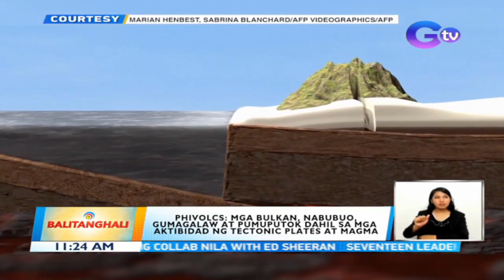PHIVOLCS: Mga bulkan, nabubuo, gumagalaw at pumuputok dahil sa mga aktibidad... | BT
PHIVOLCS: Mga bulkan, nabubuo, gumagalaw at pumuputok dahil sa mga aktibidad ng tectonic plates at magma

Balitanghali is the daily noontime newscast of GTV anchored by Raffy Tima and Connie Sison. It airs Mondays to Fridays at 11:00 AM (PHL Time). News updates on COVID-19 (coronavirus disease 2019) and the COVID-19 vaccine